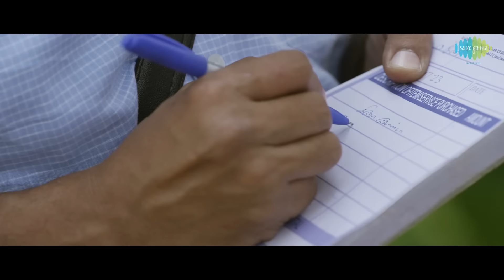Oora Onna Serndhu | Video | Vandi | Vidharth | Rajeesh Bala | Sooraj S Kurup |Snehan |Sruthi Lakshmi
Here is the video song of "Oora Onna Serndhu" from the movie VANDI. Featuring Vidharth & Chandini in the lead roles. Music composed by Sooraj S Kurup. Written & Directed by Rajeesh Bala.

Song : Oora Onna Serndhu
Singer : Sooraj S Kurup, Sruthi Lakshmi
Lyrics : Snehan

Movie Credits:

Cast - Vidharth, Chandini
Movie - Vandi
Written & Directed by - Rajeesh Bala
Producer - Hasheer
Production House - Rooby Films
Distribution & Release - S Focuss
Dop - Ragesh Narayanan
Editor - Rizaal Jainy
Art - Mohana Mahendiran
Costume designer - Sara Vijaykumar
Stunt - Siruthai A Ganesh
Lyrics - Snegan
Choreography - Dinesh, Joy Mathi
Stills - Anandan, Suresh Merlin
Make-up - Vinod
Co-Director - V Arasu
Sound Design - Arun S Mani, Vishnu P.C
Audiography - Raja Krishnan M.R
Production controller - Tharmar Sasikumar
PRO - Suresh chandra
Design - Dot X Media solutions